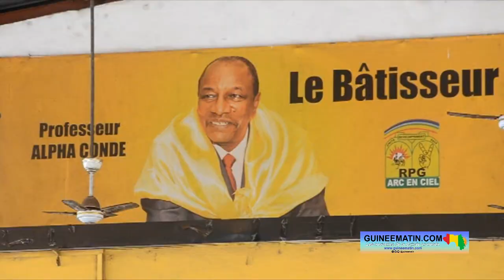Cacophonie au sein du Gouvernement: le RPG soutient Bernard Goumou et charge Alphonse Charles Wright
Depuis quelques jours, le torchon brûle entre le Premier ministre, Dr Bernard GOUMOU, et le ministre de la justice et des droits de l’Homme, Alphonse Charles Wright. Pour cause, le Garde des Sceaux a récemment instruit l’ouverture des enquêtes contre les DAF (directeurs administratifs et financiers), les Directeurs Généraux des EPA (Etablissement public à caractère administratif) et les gestionnaires des budgets des Collectivités Décentralisées. Ne partageant pas ces injonctions faites par Alphonse Charles Wright, le chef du gouvernement a demandé la suspension de toutes les procédures engagées dans cette affaire et de soumettre un dossier complet au Conseil des Ministres comportant tous les éléments factuels. Une demande à laquelle le ministre de la justice a refusé de donner satisfaction.

Réuni en assemblée hebdomadaire ce samedi, 17 février 2024, le parti d’Alpha Condé a déploré ce « dysfonctionnement au sommet de l’État. Marc Youmbouno, membre du bureau politique national du RPG-AEC et ancien ministre de l’agriculture, y voit une « insubordination » du Garde des Sceaux face au Premier ministre.

« La brouille qui existe entre le Premier ministre et le ministre d’État de la justice, garde des Sceaux. Nous n’allons pas commenter, c’est des faits que nous avons vécus. Ça veut dire qu’il y a un dysfonctionnement au sommet de l’État qui se manifeste par l’insubordination au sein du gouvernement, qui se manifeste aussi par la présence des clans et la démonstration des égos. Ce qui n’est pas normal. En tant qu’ancien membre du gouvernement, nous regrettons très sincèrement ce qui se passe. Même si ce n’est pas notre gouvernement, mais ils parlent au nom de la Guinée et du peuple de Guinée. Donc, la honte à la place publique touche tout le peuple de Guinée. Au sein d’un gouvernement il n’y a pas un électron libre, aucun ministre ne peut se prévaloir d’être libre sans être sous une autorité. Une fois que tu dis que toi le Premier ministre ne te commande pas, donc tu ne gères plus un département. Parce que tous les départements sont coordonnés par le Premier ministre. Il ne faut pas mélanger les genres. Quand on parle du judiciaire, il faut parler du judiciaire. Quand on parle de l’exécutif, il faut parler de l’exécutif. Un ministre est dans l’exécutif. Tu ne peux pas être au gouvernement et parler de ton corps d’origine », a-t-il lancé.

Poursuivant, l’ancien ministre de l’agriculture d’Alpha Condé, après analyse du courrier du Premier ministre adressé au ministre Alphonse Charles Wright, a dressé son analyse.

« J’ai fait trois remarques autour de ça. D’abord, dans son courrier, le Premier ministre a demandé de suspendre toutes les injonctions qui ont été prises sans sa connaissance. Mais qu’est-ce qu’on a remarqué, le visé a tenu un point de presse pour insister sur sa position (rire). Mais où on va ? Dans son courrier, le Premier ministre a rappelé que depuis le 21 septembre 2021, il avait été demandé au ministre de la justice de faire l’état des lieux, s’il faut même analyser le dossier des comptes bancaires bloqués des hauts cadres de l’État pour faire le distinguo entre ceux qui sont impliqués dans les malversations financières et ceux qui ne le sont pas à l’effet de libérer ceux qui sont transparents. Et il (Premier ministre) regrette que ce travail ne soit pas fait jusqu’à présent. Il a aussi dit que si ces injonctions tenaient compte de la partie judiciaire, ça ne devrait pas se limiter seulement aux DAF, que ces injonctions devraient s’étendre aux ordonnateurs (ministres). C’est le Premier ministre qui l’a dit dans son courrier. C’est une remarque fondamentale. L’autre remarque fondamentale, c’est que le Premier ministre a dit que la notification d’une injonction par voie de presse, livrant les personnes à la place publique, n’est pas normale. Ça y va dans la dégradation de leur image, alors que la preuve n’est pas produite », a-t-il expliqué.

Enfin, ce cadre de l’administration de l’ancien président Alpha Condé tire un enseignement de la gouvernance du CNRD. Pour lui, le CNRD ne voit que du mal au sein du gouvernement d’Alpha Condé.

« Ça veut dire qu’on ne voit que du mal au sein du gouvernement d’Alpha Condé. Mais pour eux, il n’y a rien, ils ne peuvent pas toucher. Je vous pose la question : nos camarades qui sont en prison et nous-mêmes, est-ce que nos noms n’ont pas été vilipendés par les médias à travers ce ministère de la justice ? Qu’est-ce qu’on n’a pas dit sur Alpha Condé et ces ministres ? Est-ce qu’il y a eu jugement avant de nous traiter ainsi ? C’est du deux poids deux mesures », a-t-il conclu.